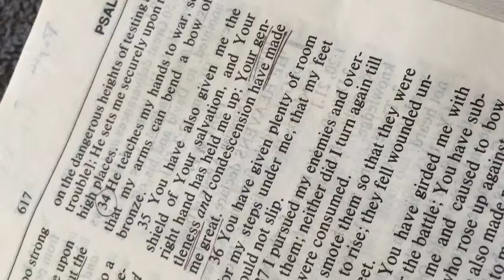Psalm 18: 35 ~ Your gentleness and your condescension have made me great.